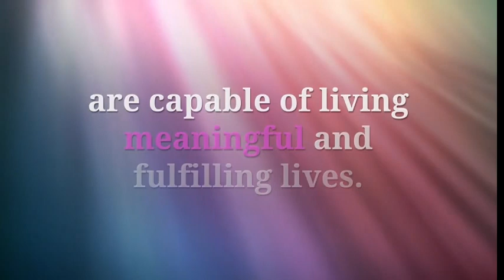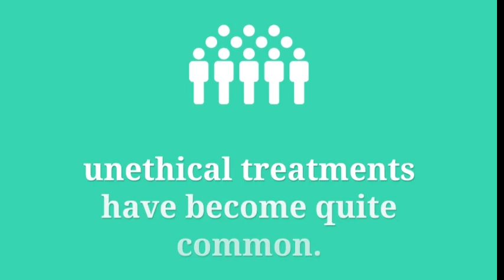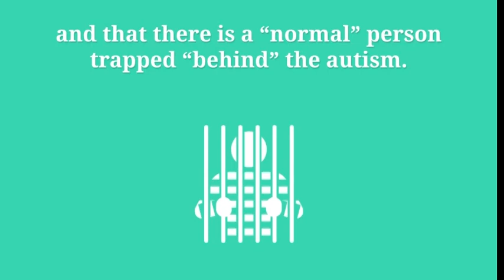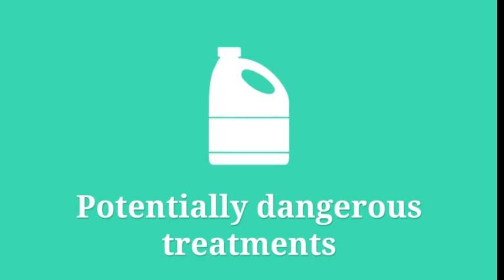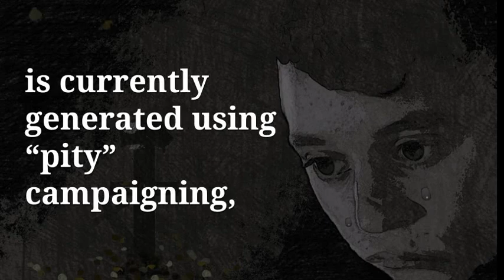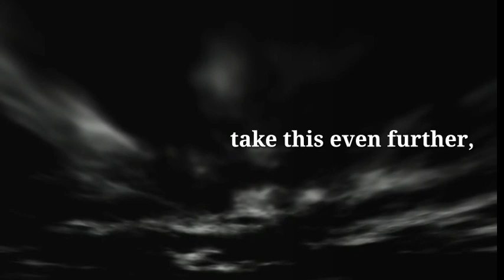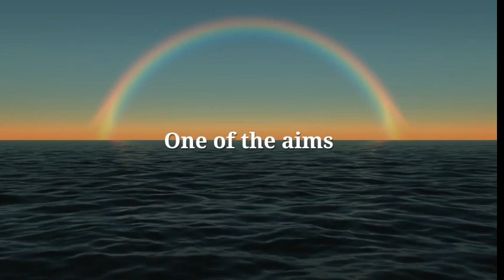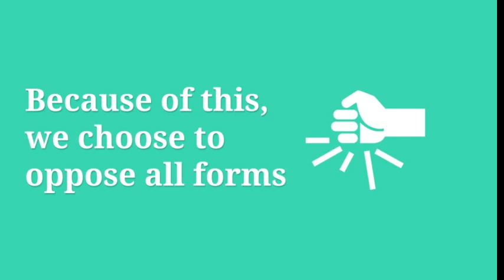International Autists Human Rights Charter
1. THE RIGHT TO LIFE
We will prevent eugenic elimination of autistic people by opposing pre-natal testing for autism.

2. THE RIGHT TO HUMANITY
We will oppose physically or mentally harmful "treatments" targeting autistic people.

3. THE RIGHT TO PARITY
We will emphasise the "spectrum" view of autism, and de-emphasise the differences between the various autism spectrum labels.

4. THE RIGHT TO IDENTITY
We will oppose the idea of an autism "cure".

5. THE RIGHT TO SAFETY
We will seek evaluation of alleged treatments for ethical approaches.

6. THE RIGHT TO SUPPORT
We will seek increased funding for, and access to, autistic support services and ethical forms of treatment.

7. THE RIGHT TO REPUTATION
We will oppose negative publicity campaigns against autistic people as a group.

9. THE RIGHT TO EQUALITY
To oppose all forms of prejudice and bigotry.

charter created by
Aspies For Freedom (AFF) was founded in 2004, and established June 18 as Autistic Pride Day starting in 2005. AFF was also instrumental in initiating protests against the National Alliance for Autism Research, Cure Autism Now, and the Judge Rotenberg Center.[12]